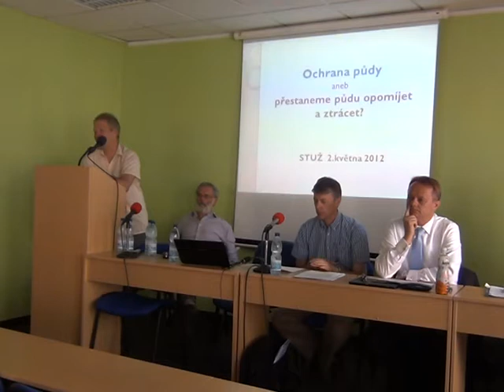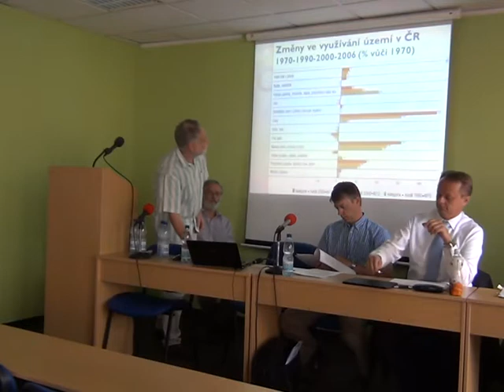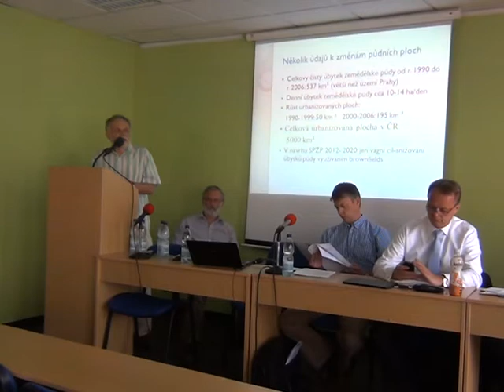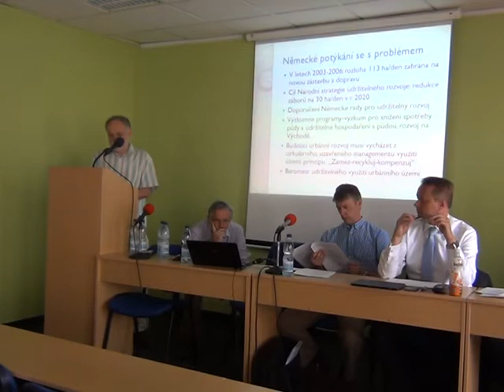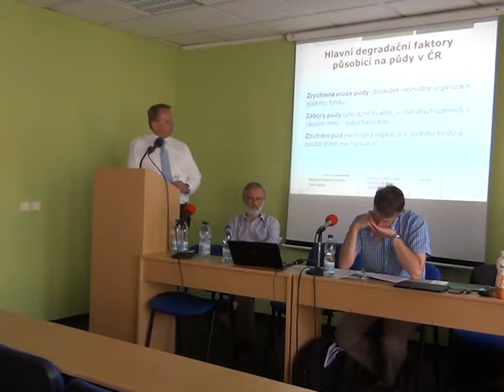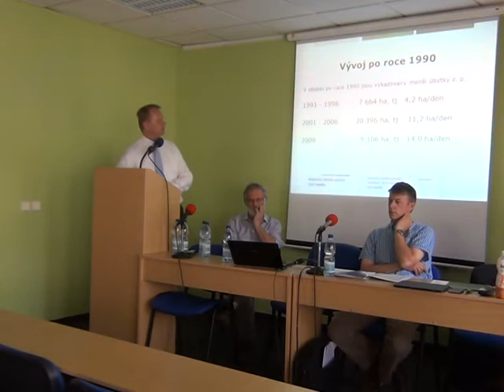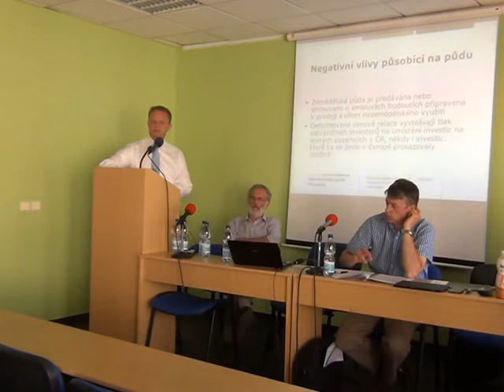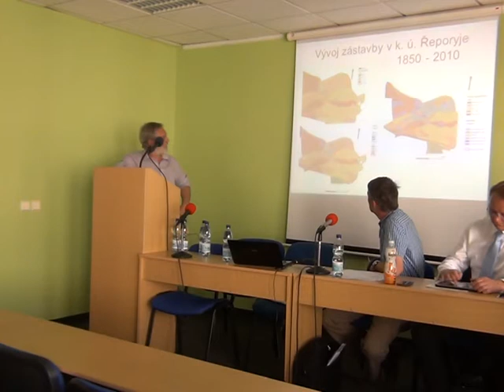STUŽ - záznam besedy 2. 5. 2012